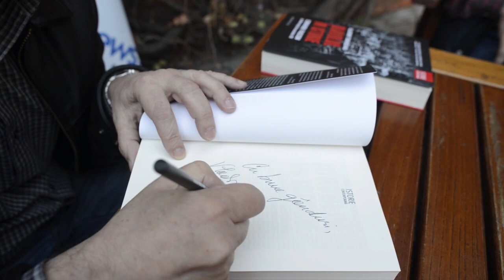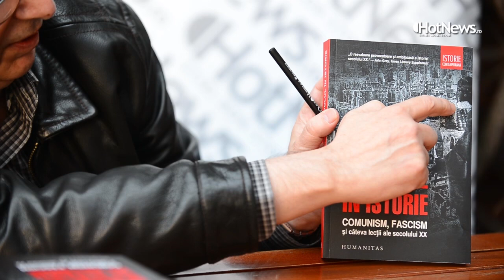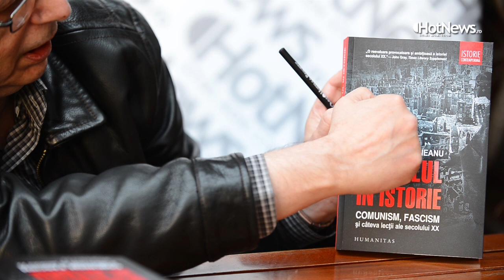interviu Vladimir Tismaneanu